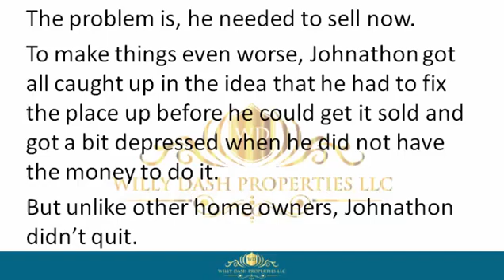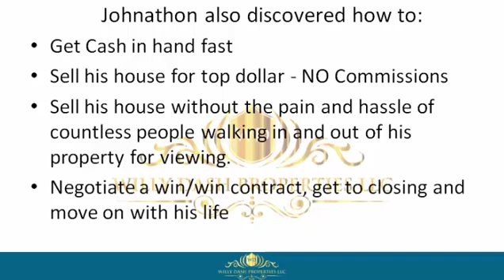how to sell my house in ocoee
how to sell my house in ocoee If you are looking for how to sell my house in ocoee, then watch this video to learn everything you need to know about how to sell my house in ocoee